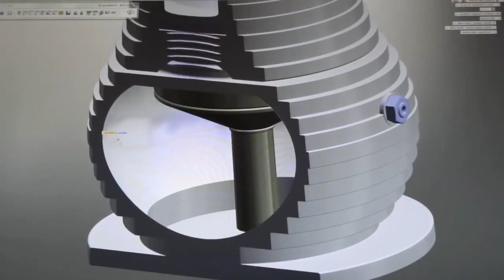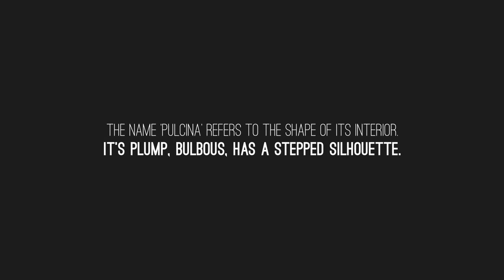Alessi Pulcina Espresso Coffee Maker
Pulcina espresso coffee maker, designed by Michele De Lucchi.
Made in Italy by Alessi.
Available in the UK from Connections At Home